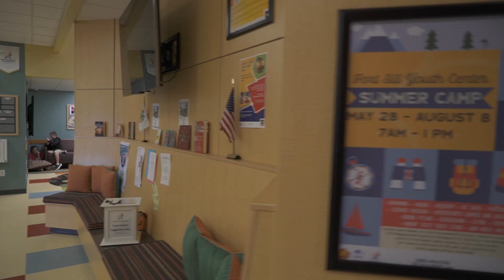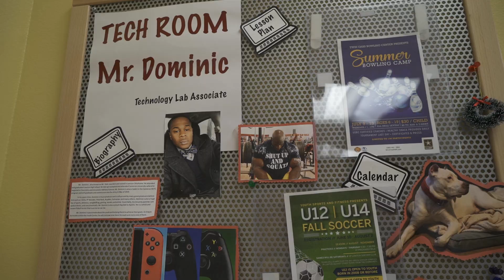Fort Sill Youth Center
Grades 6-12 are welcome to come and be a part of this amazing Fort Sill facility. They offer after school care, summer camp, and monthly activities/events. So watch this video, check out the facility, and get involved today.